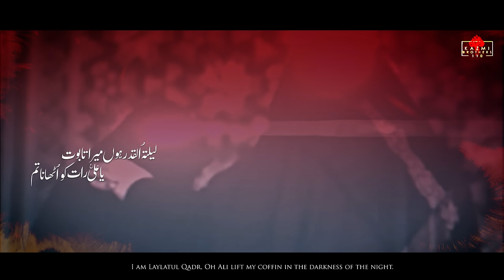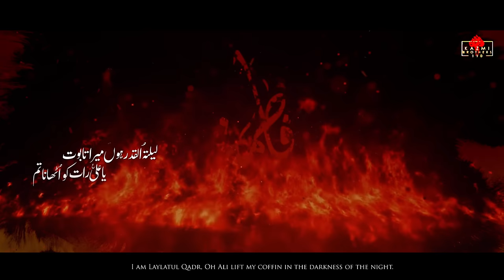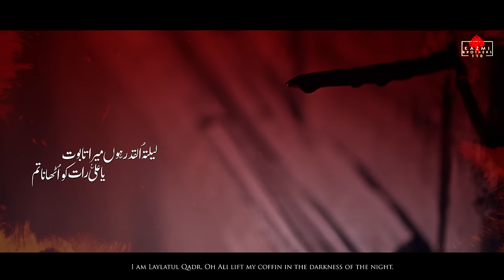Ayam e Fatmiya Noha 2024 | Laila tul Qadr Hoon | Kazmi Brothers New Noha 2024 | Bibi Fatima Noha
Wasiyat-e-Zehra (sa)

"Laila tul Qadr Hoon Mera Taboot
Ya Ali (as) Raat Ko Uthana Tum "

Noha | Laila Tul Qadr Hun (Wasiyat e Zehra ع)
Poet | Janab Imran Jatki
Compose | Syed Amar Ali Rab Kazmi
Recited by | Kazmi Brothers (Syed Aman kazmi , Syed Amar Ali Rab kazmi, Syed Moazzam Ali Kazmi)
Audio Recording | Premiere Studio
Mix and Master | Meesam Zaidi
Video | Focus Studio( Safdar Kaleem )
Poster | Minhaj Ahmed creation
Special Thanx | Our Beloved Father Syed Muqaddar Hussain Kazmi

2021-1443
Roi Jab Ladli Muhammad saww ki | KAZMI BROTHERS 110 | Ayam-e-Syeda (s.a) | Official Video 2021

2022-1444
Darbari Baithy Hein, Zehra ع Khari Hai | Noha Ayam e Fatmiya (s.a)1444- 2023 | Kazmi Brothers 110

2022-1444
Hath Pehlu sy Hataya Nahi jata Baba | Ayam-e-Fatimiya (s.a) || Nohay 2022 || KAZMI BROTHERS110

Lyrics :

All Rights are reserved with Kazmi Brothers 110, We don't allow anyone to upload or use our content on an Website or Social Media platforms without our permission.